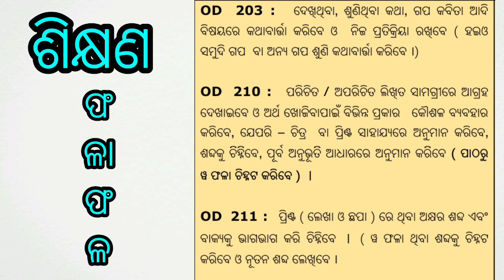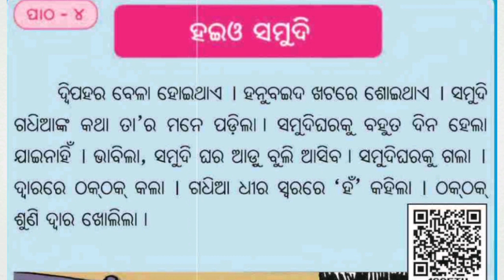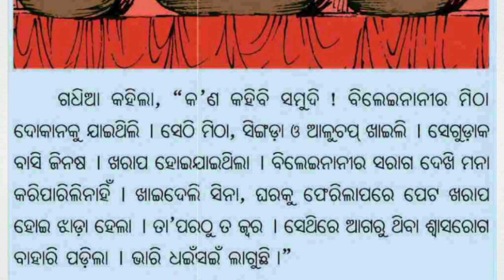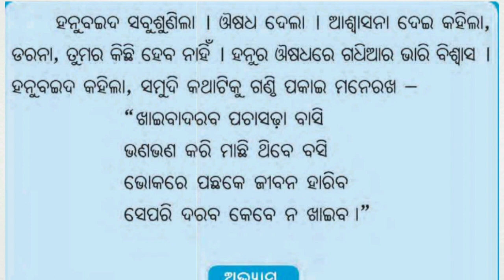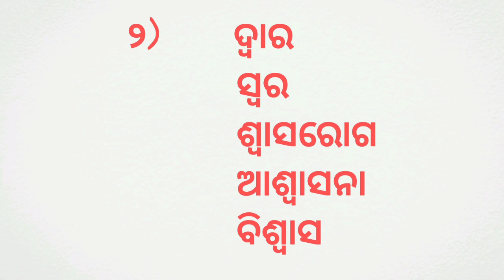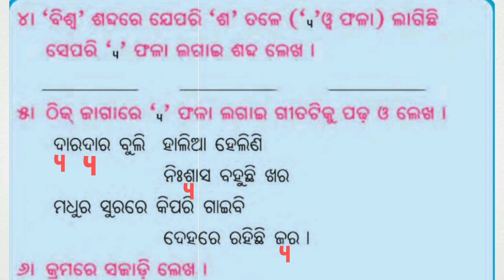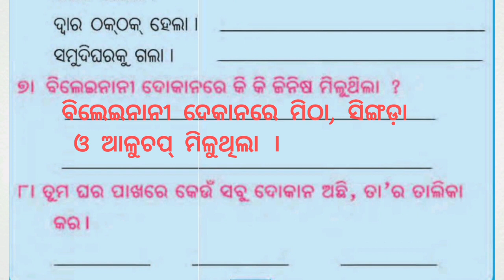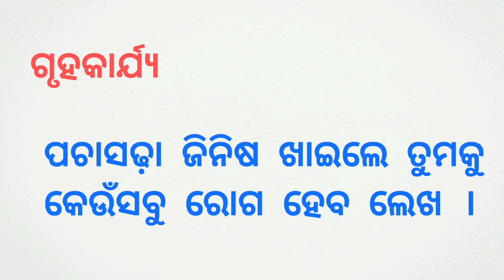Class 2 Hasa Khusi // Patha-4// Haeo Samudi // ଦ୍ୱିତୀୟ ଶ୍ରେଣୀ ହସଖୁସି ପାଠ-୪ ହଇଓ ସମୁଦି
Our Other Channels are given below:
Through these channels you may increase the knowledge of your children.